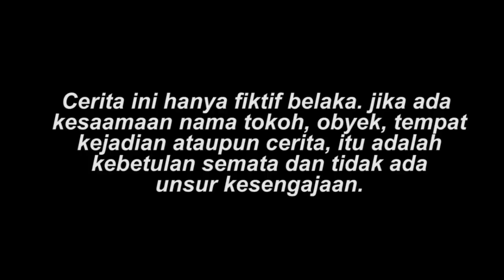dahon dream rasa broadwalk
video sebelumnya saya pernah mengulas sepeda lipat dahon dream dengan speck seperti itu dan memberikan beberapat tips cara mengenakan sepeda lipat.
dan banyak lagi video di playlist video kita yang bisa kalian tonton.